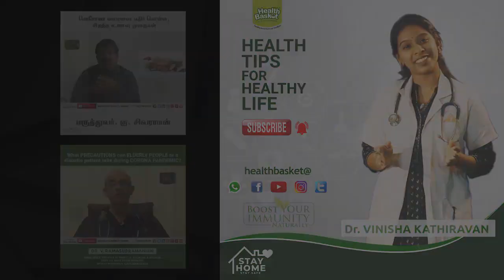முகப்பரு தழும்பை குணமாக்க வீட்டு வைத்தியம் | Dr Sowmya Dogiparthi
Dr Sowmya Dogiparthi, MD Dermatology/Cometology

DERMIPURE DERMACLINIC

Apollo Hospitals